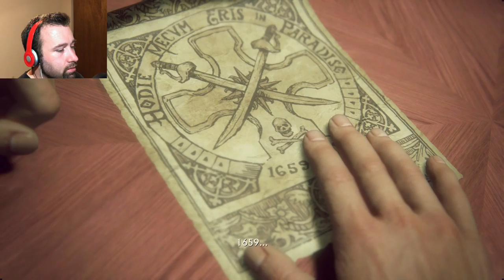NEW MIC! THIS GAME IS AWESOME! Uncharted 4 EP 7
►Thanks again for checking out this video!

END SONG
LICENSE CERTIFICATE : Envato Market Item
Item Title:
8-Bit Rebirth

Purchase Date:
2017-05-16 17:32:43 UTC